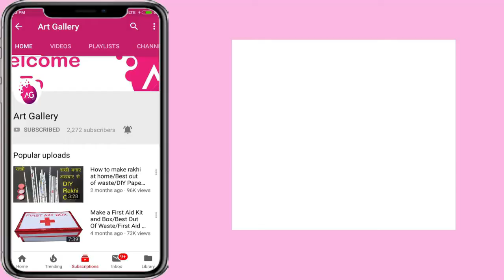गुलदस्ता /DIY - New Design Old Cloth Guldasta /Guldasta Banane Ka Tarika / Flower Vase /Art Gallery